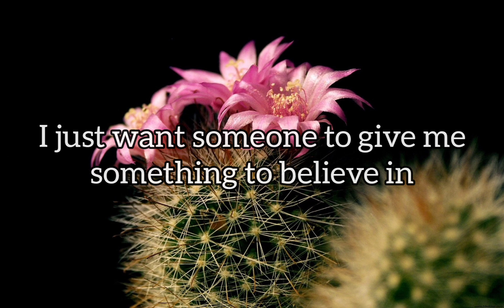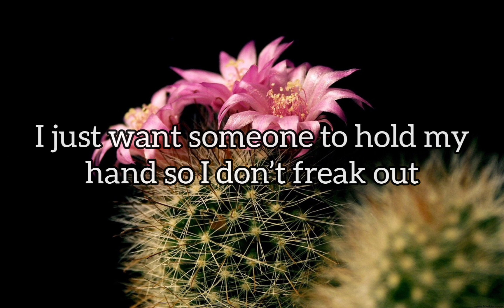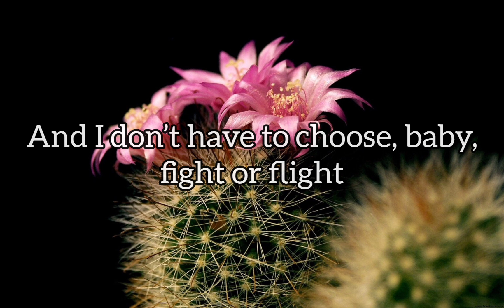Lifespan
Original song by me, peachy! I hope you like it 💗

I haven't slept and it's almost noon lol I have stream later today too...chat I'm cooked.